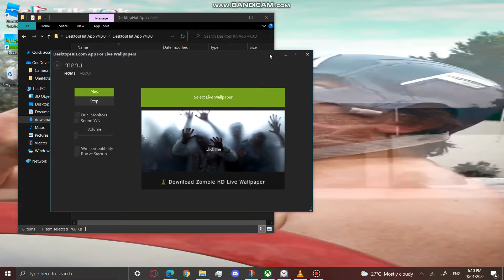yalll like my background